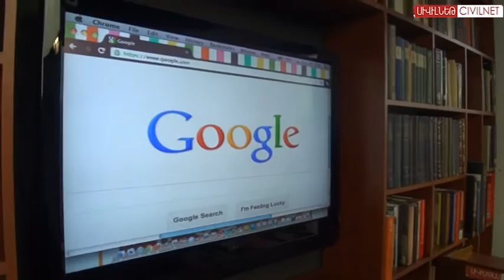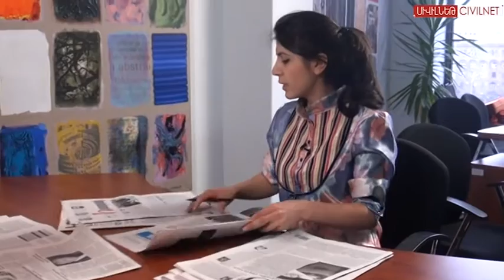Մարտ 29, բարի լույս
Google-ը մշակում է նոր պլատֆորմ, որը թույլ կտա մեկնաբանություններ անել կողմնակի կայքերում:
Ըստ ոստիկանության տվյալների՝ գալիք խորհրդարանական ընտրություններին ընտրողների ընդհանուր թիվը 2478634 է, որը 2007թ.-ի համեմատ աճել է 158912-ով: